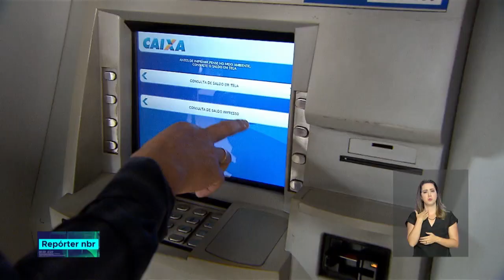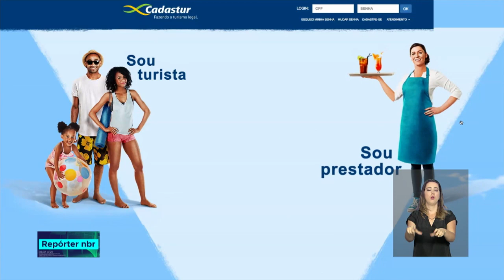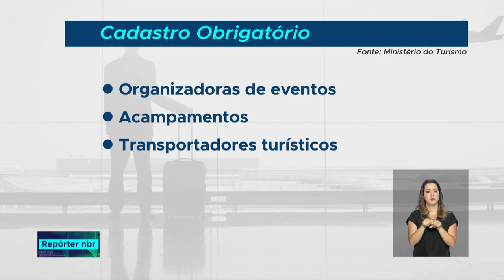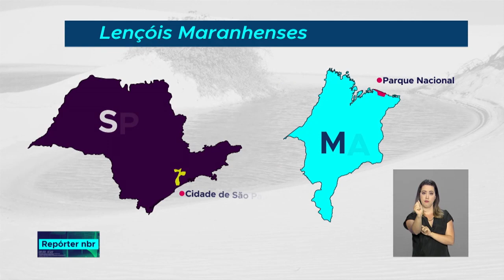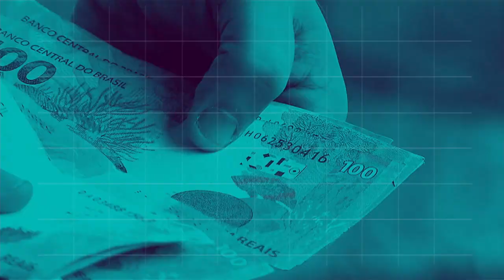BOLETIM REPÓRTER NBR 20h - 10 de julho de 2018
REPÓRTER NBR 20h - 10.07.18: Cadastur reúne informações sobre os principais destinos turísticos brasileiros. E mais: confira a primeira reportagem especial sobre os parques nacionais.